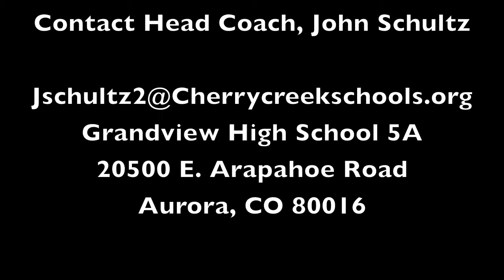Eli Williams Grandview Football Recieving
Eli Football